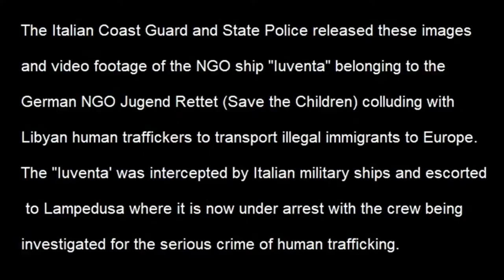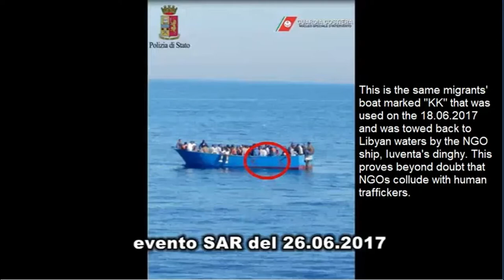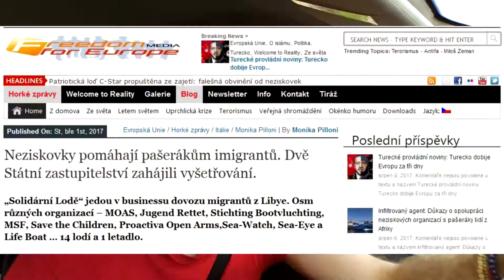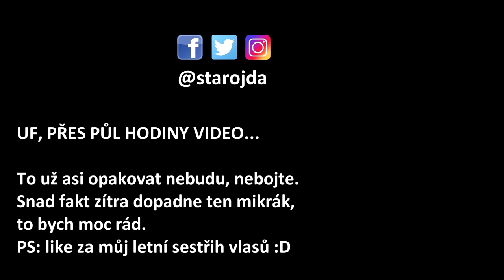NEZISKOVKY SPOLUPRACUJÍ S PAŠERÁKY - JAK JE TO DOOPRAVDY?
Osm neziskovek ve Středozemním moři zachraňuje uprchlíky z Libye a Afriky. Jedna z nich je vyšetřovaná za spolupráci s pašeráky. A to je vše. Do toho sporný kodex a pomalé jednání EU, Frontex a EASO.

Italské úřady vyšetřují aktivisty z Jugend Rettet (loď Iuventus), dále u Lybie operují MOAS, Stichting Bootvluchting, MSF (Lékaři bez hranic), Save the Children, Proactiva Open Arms, Sea-Watch, Sea-Eye a Life Boat.